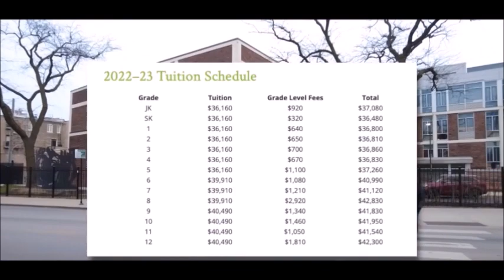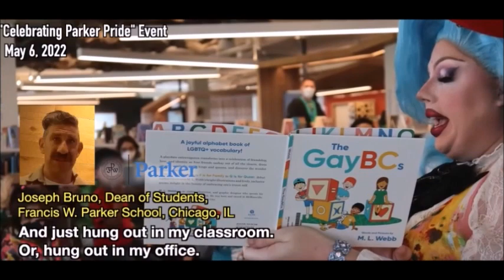Undercover Video of Dean of School Allowing Children to Play with Dildo's and Butt Plugs in Class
Dean of Students Brags About Bringing in LGBTQ+ Health Center to Teach "Queer Sex" to Minors

BREAKING: ButtPlugDean Joe Bruno Flees Scene and Hides Inside School When confronted

Undercover Video of Dean of School Joseph Bruno, Allowing Children to Play with Dildo's and Butt Plugs in Class- USA